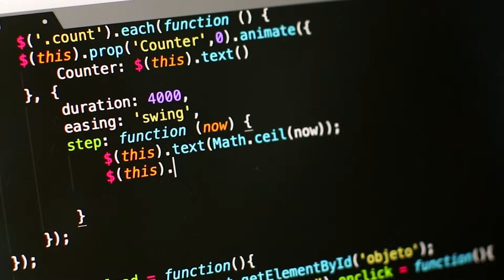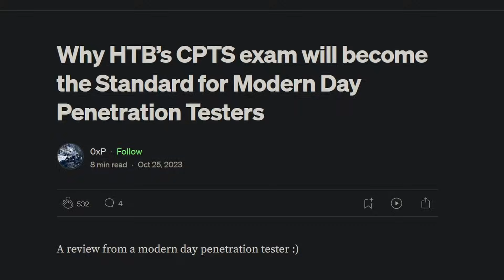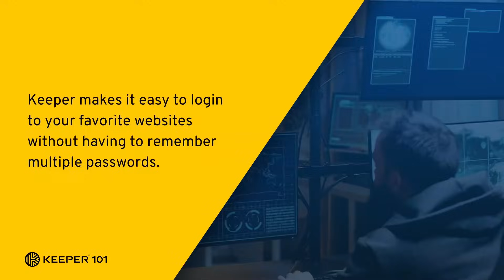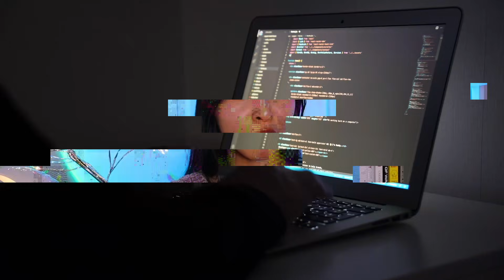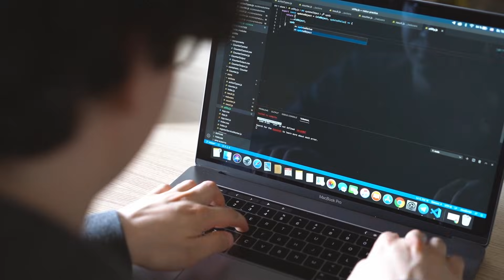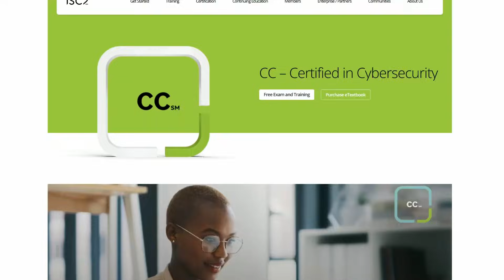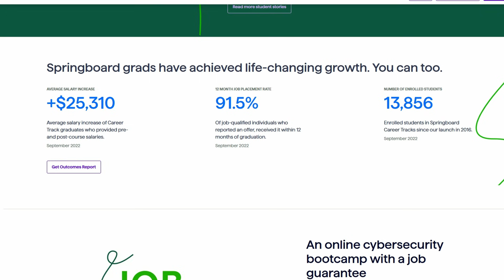Before taking that certification.. ask yourself these 3 questions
All Cybersecurity/IT Resources mentioned:
🖥️ Start Your Cyber Career in IT FIRST: Free IT Intro Course ($50 off Full Course)